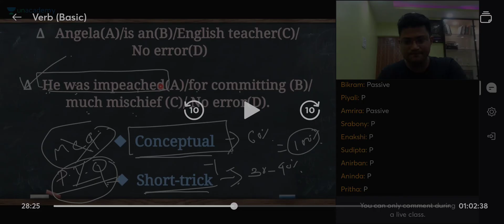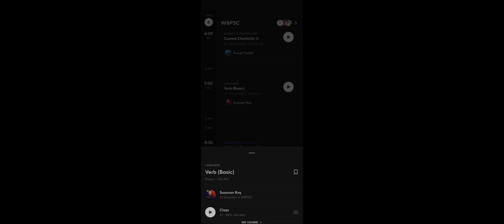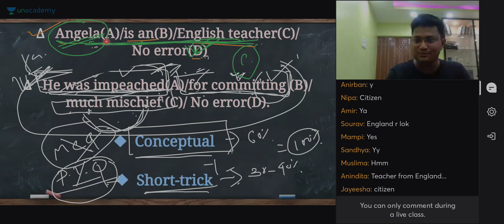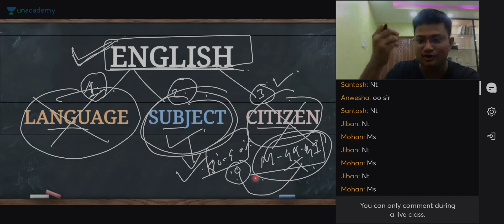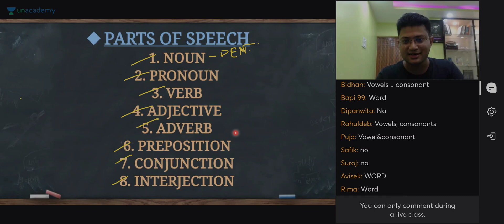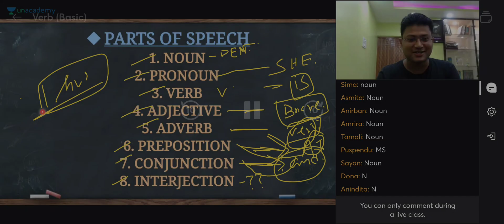(MAIN SUBJECT) Class 1 PART-2 MS, SMS , DOER, DOES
📛 বন্ধুরা , *২৬ শে সেপ্টেম্বর* *WBP কনস্টেবল* পরীক্ষার দিন ঘোষণা হয়ে গেছে। এই হাতে গোনা মাত্র কয়েকদিনে আমরা *জেনারেল স্টাডিজ* বিষয়ের মধ্যে *বিজ্ঞান* *( পদার্থবিদ্যা , রসায়নবিদ্যা , জীববিদ্যা , পরিবেশ {GK})* বিষয় গুলিকে ভালো করে প্রাক্টিস করে নেব , যাতে পরীক্ষায় আমরা সর্বোচ্চ স্কোর করতে পারি।